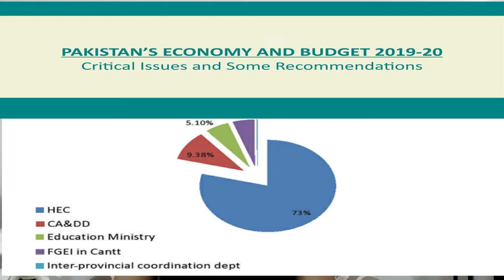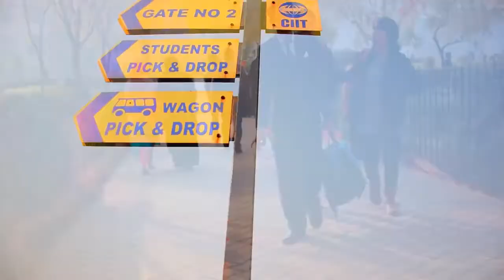How will COVID-19 Change the Higher Education System of Pakistan|Innovative Solution Group|Urdu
How COVID-19 Will Change Higher Education
Social distancing as a response to the COVID-19 health risk has generated extensive online interaction and learning. Dr. Asif Mehmood Rana is telling about the pandemic that has compelled such an expansive societal response a once in a lifetime event, but one that will likely leave a lasting impact on higher education.

Vulnerabilities in Higher Education
For hundreds of years, the format of higher education has remained unchanged. A university consists of many buildings, parking areas, administrative services, residential dormitories, and student organizations – all ancillary components that consume a great amount of resources. The business model has high operating leverage, such as fixed costs, and dedicated assets resulting in an educational system lacking in adaptability and resilience.

The Rise of Online Learning
The pandemic will fundamentally alter higher education, beginning with the abrupt expansion of online learning. Many faculty members are already adjusting to a previously unfamiliar format. Yet a more permanent transition to an online educational system, resulting in fewer students on campus, will force university management teams to contend with facilities and complex infrastructures that are not scalable. Also, educational offerings will change over the next decade according to an increase or decrease in demand for certain disciplines. Management will need to demonstrate flexibility and adaptability in adjusting and deploying resources.

An Optimistic Outlook
The pandemic has exposed higher education’s weaknesses  of Pakistani Institutions, amid changing circumstances. The universities that will surmount challenges will prove capable of developing systems that are more resilient and adaptable. The most critical capital, one that does not appear in accounting statements, consists of faculty expertise.
Contact with me here